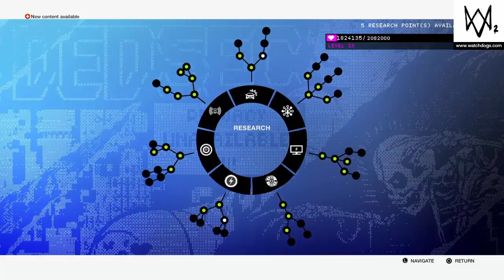Watch Dogs 2 #19 JAILBIRD BLUES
My play through of Watch Dogs 2.   Captured on PS4